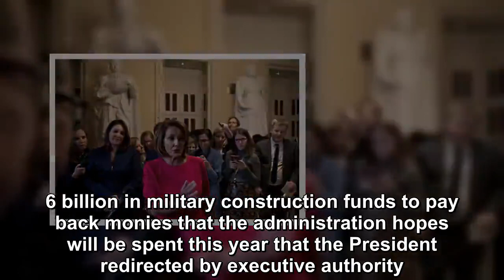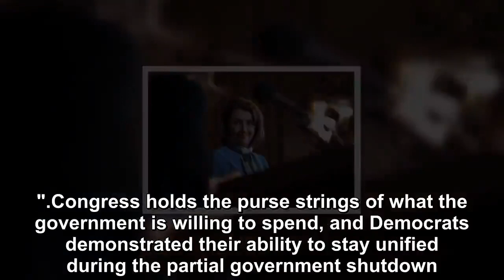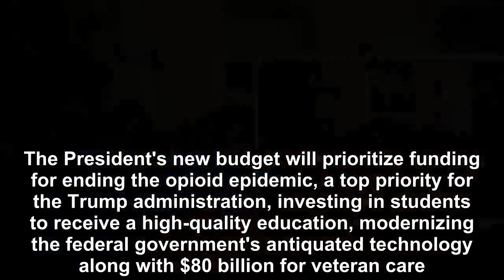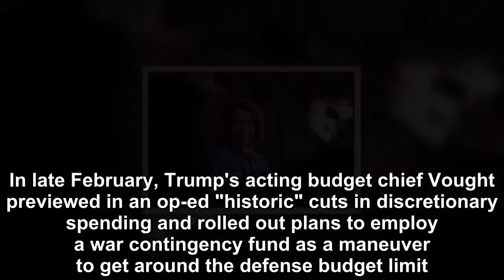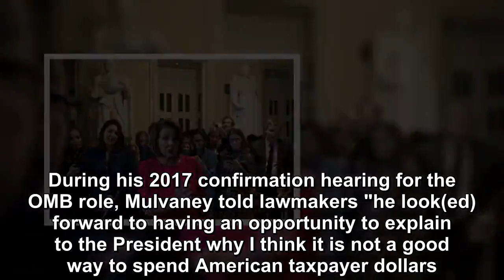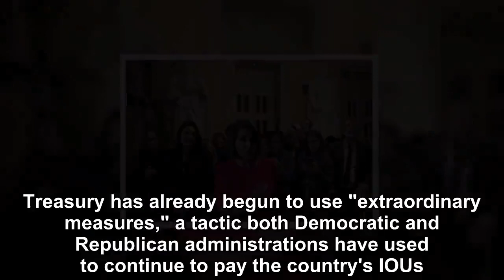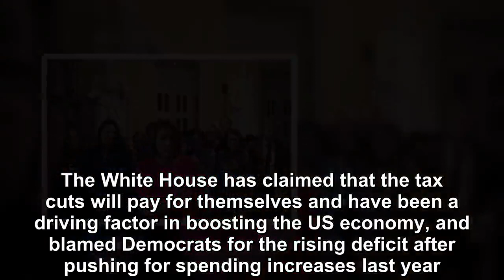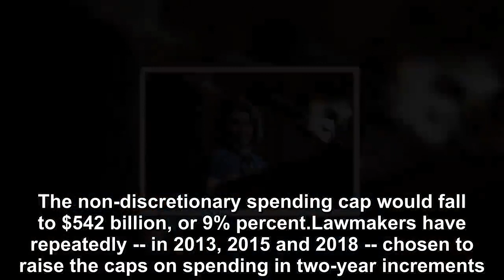The Trump administration is headed for a budget clash with Congress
The Trump administration is headed for a budget clash with Congress, with calls for deep domestic spending cuts that lawmakers are likely to ignore as